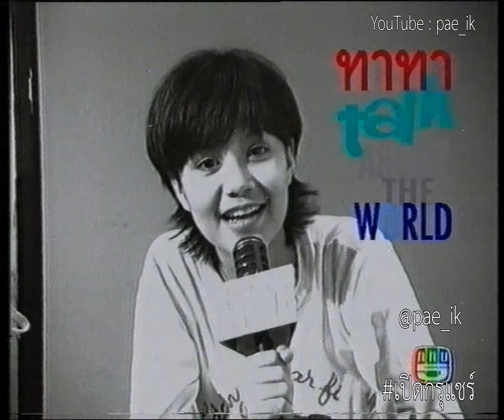Tata Young ทาทา ยัง - Talk About The World